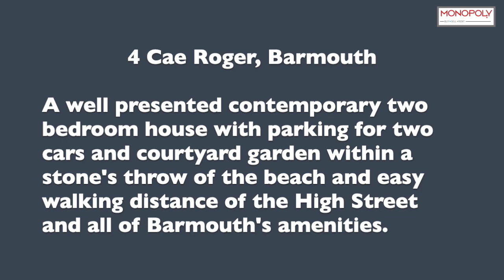4 Cae Roger